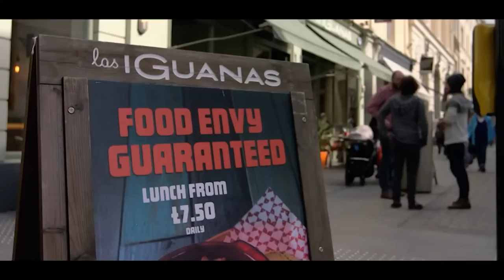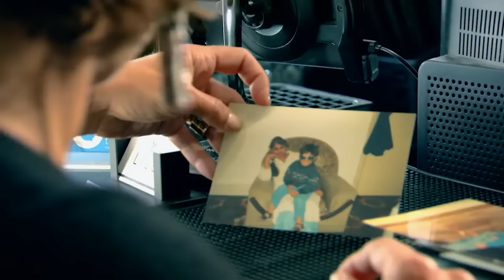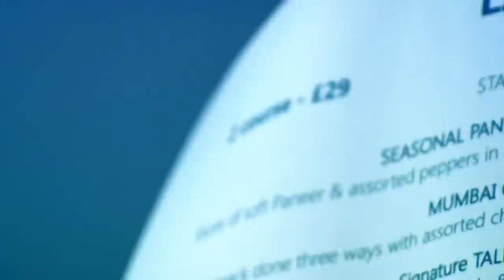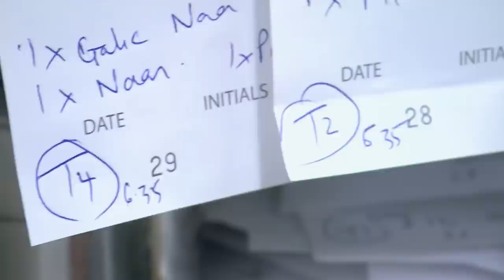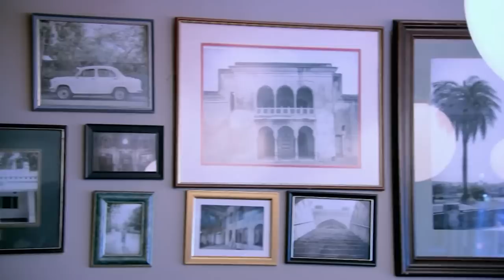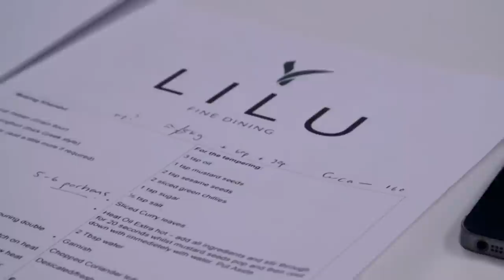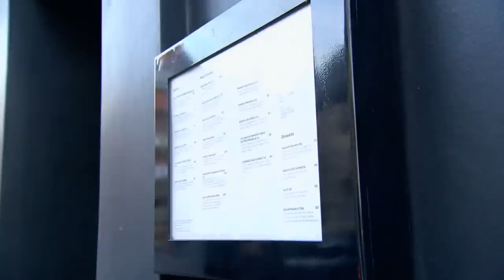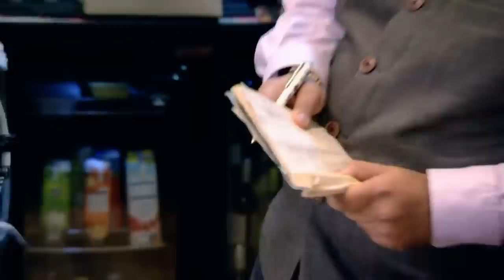Behind the Scenes at Lilu's Gourmet Indian Kitchen |Absolute Reality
Alex Polizzi and Oliver Peyton head to Leicester, a city famed for its wealth of Indian restaurants. But with almost 200 to choose from, why would you eat at Lilu, described as a fine dining Indian restaurant? Lilu is run by foodie first-timer Pratik who always dreamt of opening a restaurant with his mum. Having sadly missed the opportunity to fulfill the dream before she died, Pratik was determined to go ahead and open his first restaurant to honour her memory.